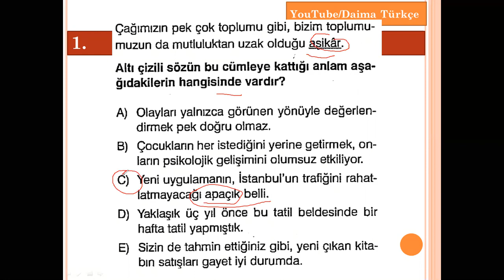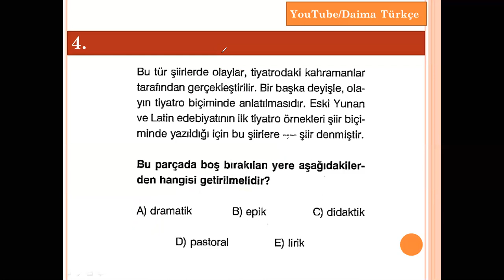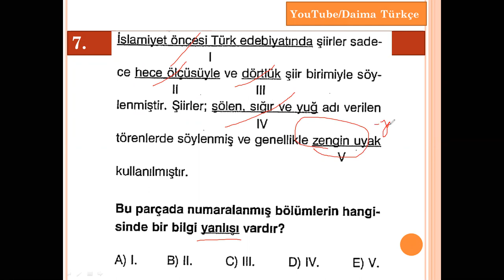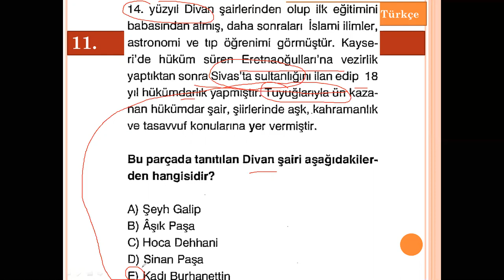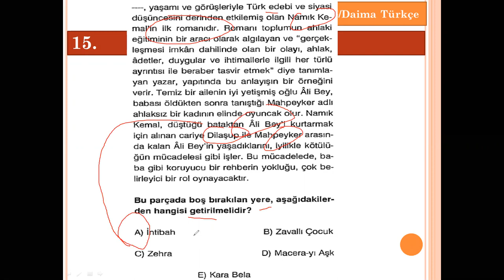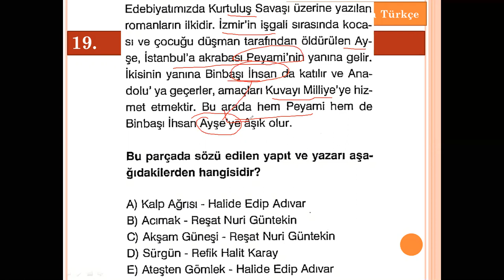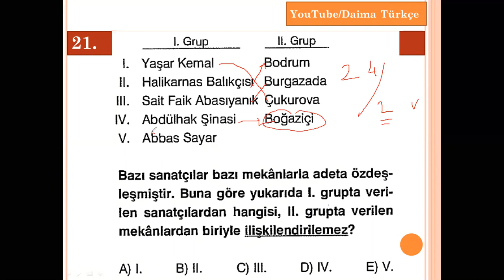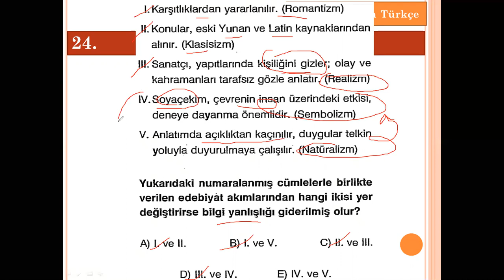Edebiyat Deneme Sınavı - 4 Çözümleri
ÖSYM, AYT Türk Dili ve Edebiyatı Denemesi -4 Çözümleri
Sınavda çıkma ihtimali yüksek olan konuları içerir.